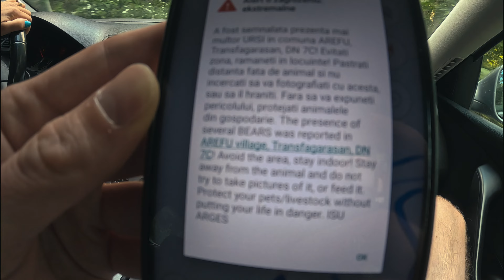Rumunia #2 - DN7C Transfogarska | Wakacje 2023 | MonkNaSzlaku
W tym odcinku Trasa DN7C Transogarska

Dźwięk i odgłosy pobrane z pixabay.com
Muzyka: